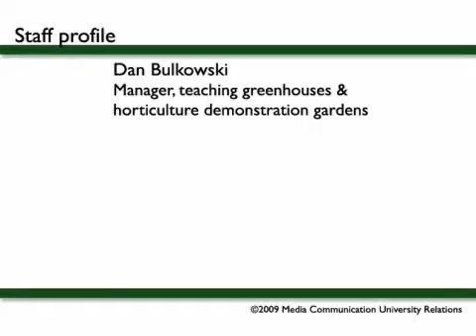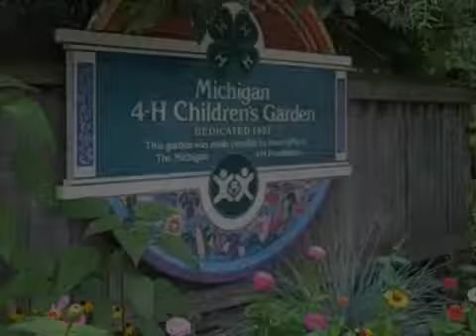Staff profiles: Dan Bulkowski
Dan Bulkowski discusses his role as teaching greenhouses and horticulture demonstration gardens manager at Michigan State University